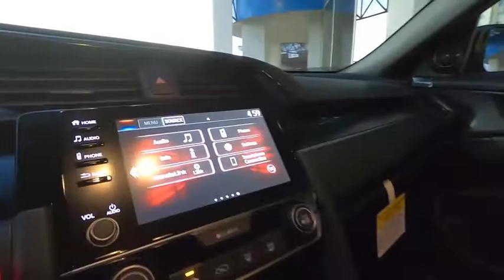2020 Honda Civic Hatchback Sport Sale Price Lease Bay Area Oakland Alameda Hayward Fremont San Leand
Crystal Black Pearl 2020 Honda Civic Hatchback Sport Sale Price Lease Bay Area Oakland Alameda Hayward Fremont San Leandro CA
2020 Honda Civic Hatchback Sport - Stock#: 44028 - VIN#: SHHFK7H4XLU405694